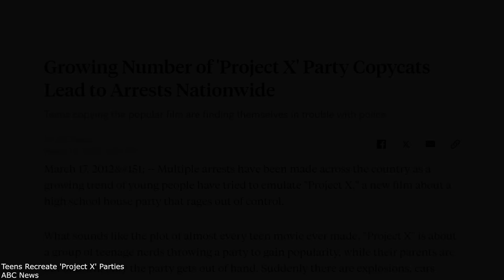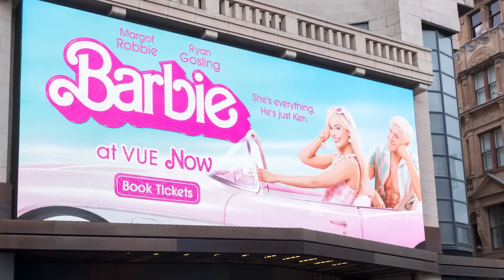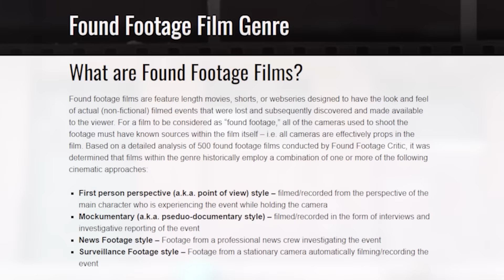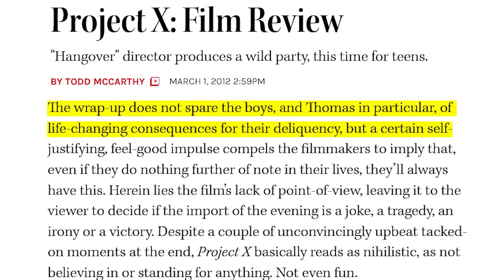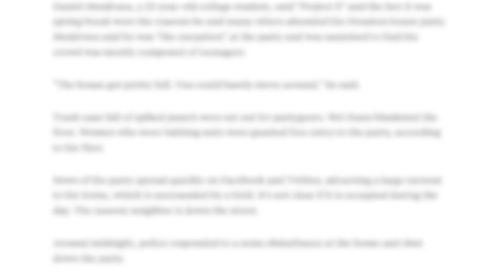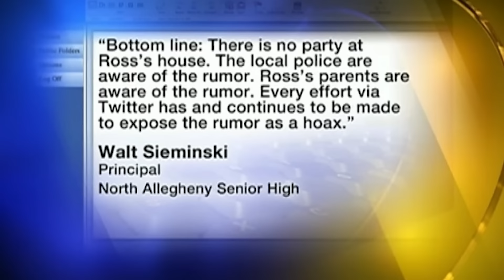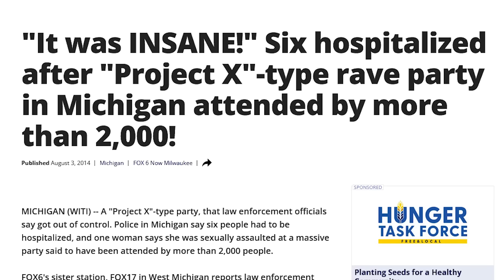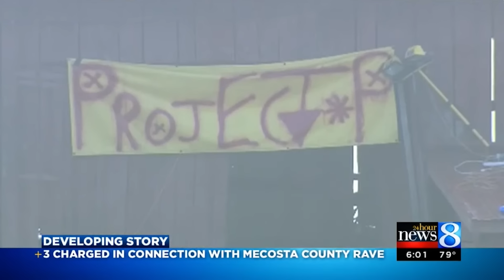The Project X Effect